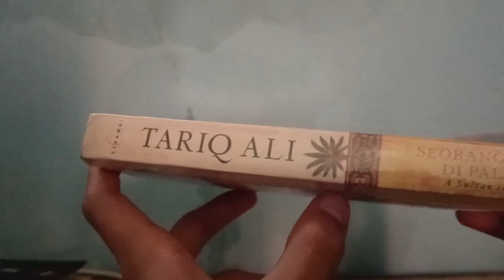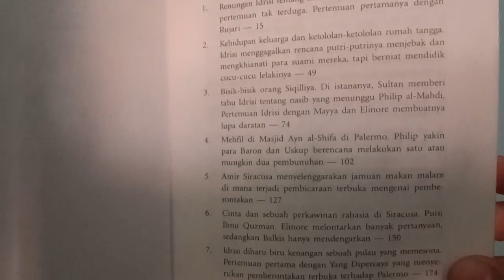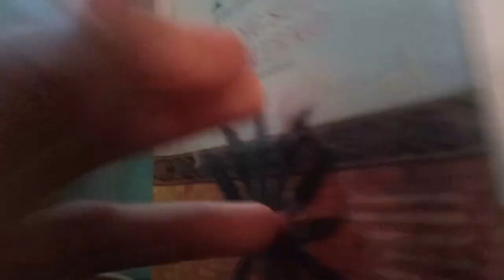Gus Baha Tanah Juga Bisa Berfikir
Simak Ngaji Gus Baha Sampai Selesai Agar Saudara Mendapatkan Pemahaman Yang Utuh Dari Ngaji Gus Baha Kali ini

Gus Baha atau KH. Bahauddin Nur Salim adalah putra Kiai Nur Salim, pengasuh pesantren Alquran di Kragan, Narukan, Rembang. Bapak beliau adalah murid dari Kiai Arwani Kudus dan Kiai Abdullah Salam, Kajen, Pati.

 Nasabnya bersambung kepada para ulama besar. Beliau mempuyai ciri khas mengajarkan berislam dengan optismis dan bergembira. Pada sa’at mengajar khususnya kitab Tafsir Jalalain, beliau menerangkan dari berbagai sisi, baik tata bahasa, ushul fiqih, hukum fiqih, sisi tasawuf “hakikat” dan tak lupa hikmah dari ayat tersebut.

► Pesan Al Qur'an Terjemah, Al - Qur'an Tashih pertama di mana Gus Baha bertindak sebagai Tim Ahlinya?